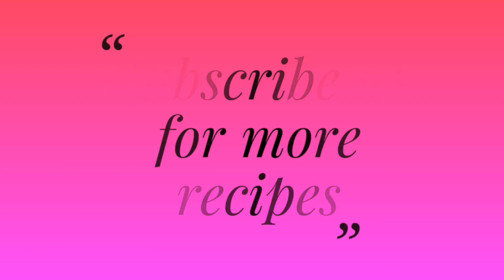இரண்டே பொருள் போதும் 10 நிமிடத்தில் மொறு மொறு ஸ்னாக்ஸ் ரெடி